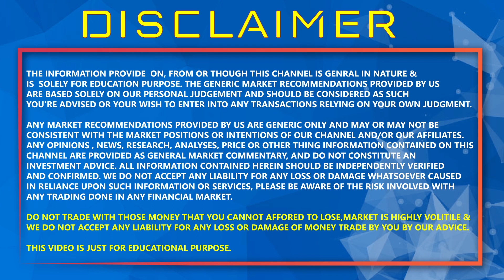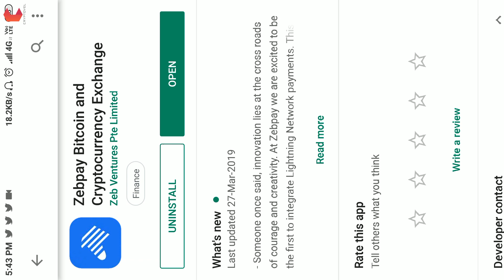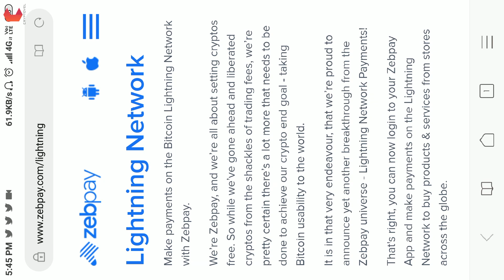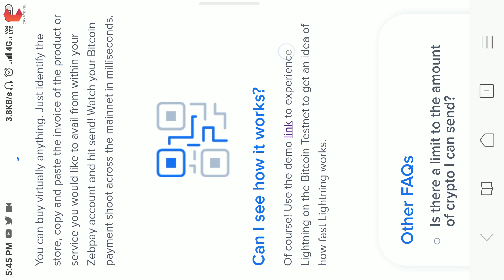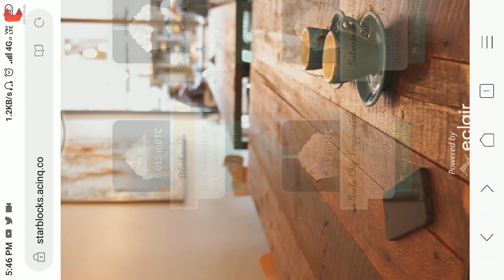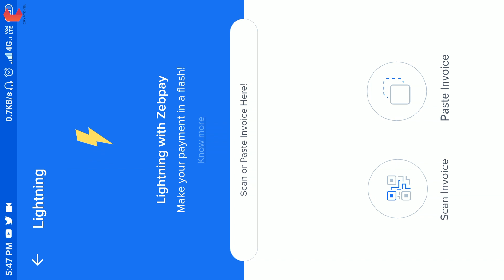⚡ZEBPAY world first exchange with lightning network, live demo - CRYPTOVEL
Hello Guy's,

FOR ANY BUSSINESS QURIES OR FOR PERSONAL TRADING TRANING

My Name Is PRANJAL SHARMA,This channel is all about cryptocurrencies and the blockchain technology.

You will also learn how to trade and invest in it, learn how I conduct technical analysis on charts, coin analysis & ICO analysis.

THE INFORMATION PROVIDE  ON, FROM OR THOUGH THIS CHANNEL IS GENRAL IN NATURE &
IS  SOLELY FOR EDUCATION PURPOSE. THE GENERIC MARKET RECOMMENDATIONS PROVIDED BY US
ARE BASED SOLELY ON OUR PERSONAL JUDGEMENT AND SHOULD BE CONSIDERED AS SUCH
YOU’RE ADVISED OR YOUR WISH TO ENTER INTO ANY TRANSACTIONS RELYING ON YOUR OWN JUDGMENT.

ANY MARKET RECOMMENDATIONS PROVIDED BY US ARE GENERIC ONLY AND MAY OR MAY NOT BE
ANY OPINIONS , NEWS, RESEARCH, ANALYSES, PRICE OR OTHER THING INFORMATION CONTAINED ON THIS
CHANNEL ARE PROVIDED AS GENERAL MARKET COMMENTARY, AND DO NOT CONSTITUTE AN
INVESTMENT ADVICE. ALL INFORMATION CONTAINED HEREIN SHOULD BE INDEPENDENTLY VERIFIED
AND CONFIRMED. WE DO NOT ACCEPT ANY LIABILITY FOR ANY LOSS OR DAMAGE WHATSOEVER CAUSED
IN RELIANCE UPON SUCH INFORMATION OR SERVICES, PLEASE BE AWARE OF THE RISK INVOLVED WITH

BITCOIN : 1JaR7Kay7qryxa9atLiEuvTUBP2tDGHSrj

ETHERIUM : 0xa4b4ef2feb4e542d29045692c0b6ed33f551844b

LITECOIN : LYDftA7yHAAyn7pXmABgiwhV19K3k44FGU

TRON : 0xa4b4ef2feb4e542d29045692c0b6ed33f551844b

PRANJAL SHARMA - OWNER & HOST OF PIXELSNAPSHOT... :) :)